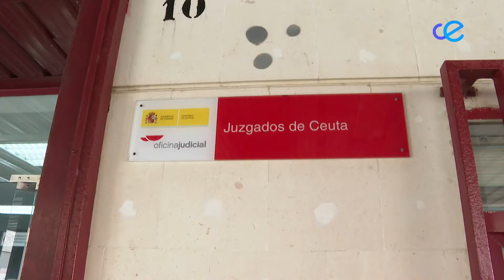Los trabajadores de Justicia se manifiestan para exigir la negociación de sus condiciones laborales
Los trabajadores del Ministerio de Justicia se han manifestado a las puertas del palacio de Justicia, ante la negativa del ministerio a negociar los cambios en las condiciones de trabajo que supondrá la Ley Orgánica de Eficiencia Organizativa.